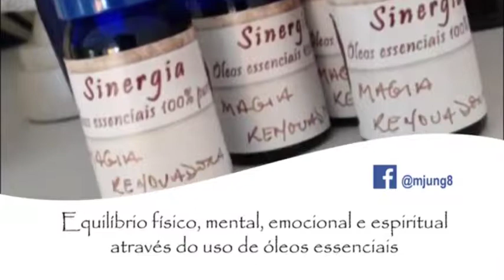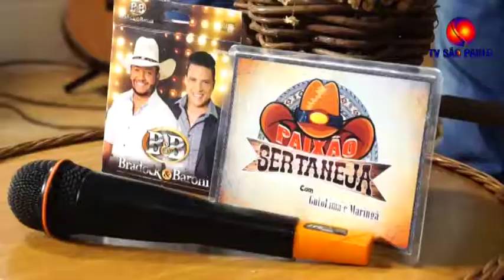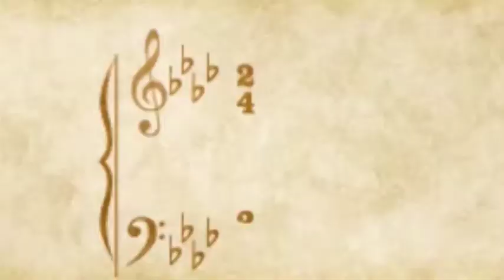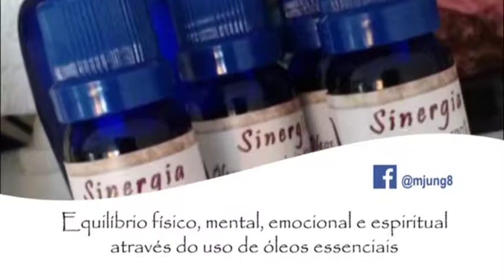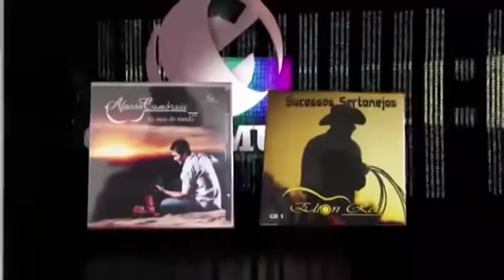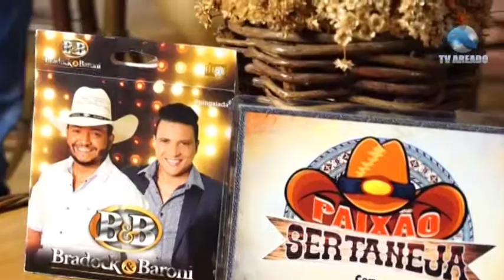Programa Paixão Sertaneja pgm 5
Ge Gonçalves e Reinaldo, Bradock e Barone,